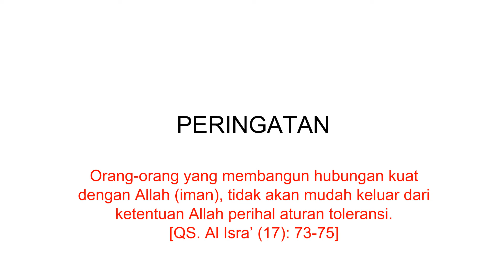Makna Toleransi dalam Islam – Ustadz Adi Hidayat, Lc., MA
Video ini merupakan ringkasan ceramah Ustadz Adi Hidayat, Lc., MA  yang berjudul "Makna Toleransi dalam Islam".

Sajian video berupa poin-poin penting inti ceramah.

Hal dimaksudkan untuk memudahkan para penonton dalam memahami isi ceramah dan solusi bagi yang memiliki keterbatasan waktu dalam menyimak.

PROFIL SINGKAT
Adi Hidayat, Lc, MA. lahir tanggal 11 September 1984 di Padeglang Propinsi Banten. Menyelesaikan pendidikan tingkat S1 dan S2 di Internasional Islamic Call College Tripoli, Libya jurusan Bahasa dan Sastra Arab dan S2 Pendidikan Bahasa Arab di UIN Sunan Gunung Djati Bandung, Indonesia.  Beliau juga seorang Dosen, Penulis Buku, Pengasuh Ponpes, dan Direktur Quantum Akhyar Institute. Selain itu juga aktif dibeberapa kegiatan diantaranya Dewan Pakar Masjid al‐Ihsan Jakapermai Bekasi, narasumber seminar, dan ceramah agama.